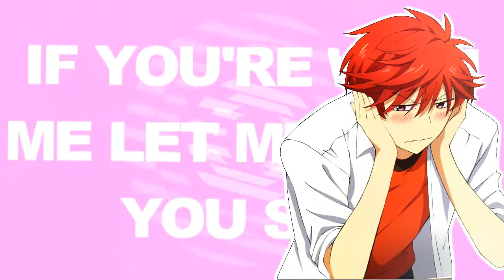♥ ι ℓιкє ιт ℓιкє тнαт ♥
That is an other AMV from me :D
but for this Video i had no inspirations
I hope you like it ^^

Anime: Gekkan shoujo Nozaki-kun
Song: i like it like that
Artist Hot Chelle Rae